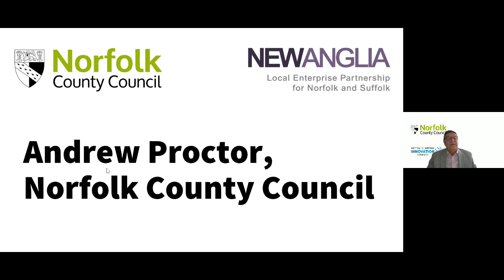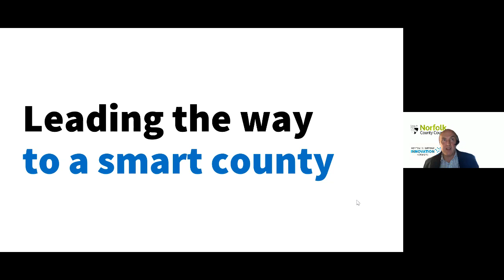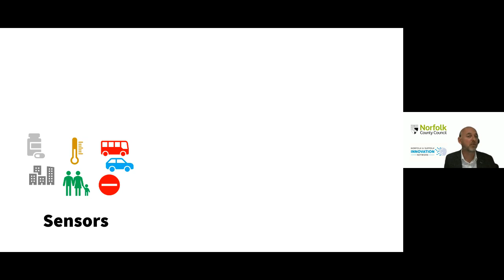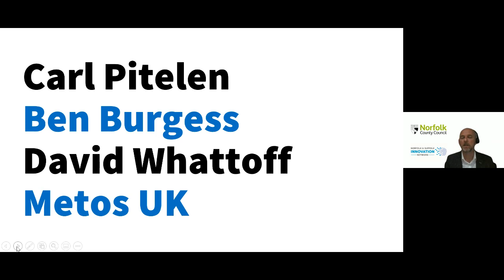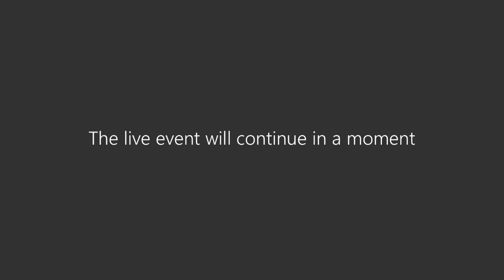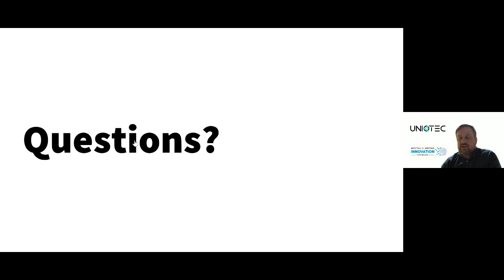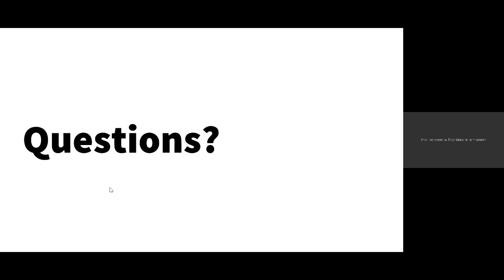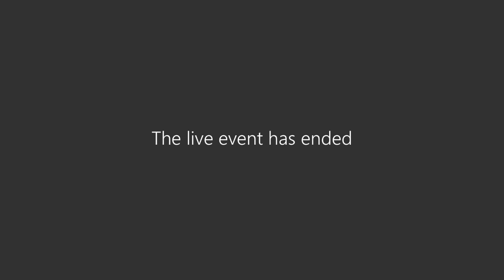Norfolk and Suffolk Innovation Network launched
On Tuesday 15 September we officially launched the Norfolk and Suffolk Innovation Network, the largest public sector low-power wide-area network (LoRaWAN) deployment in the UK.

We held a virtual livestream  on 15 September with speakers including Leader Cllr Andrew Proctor, Cabinet Member for Innovation Cllr Tom FitzPatrick, and Chief Technical Officer Kurt Frary.